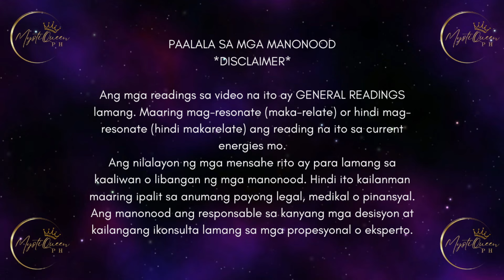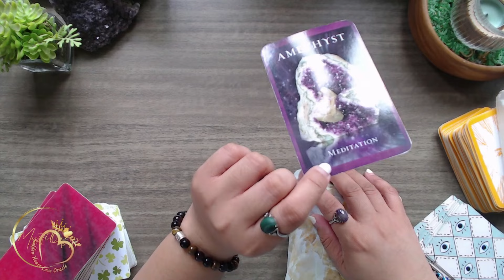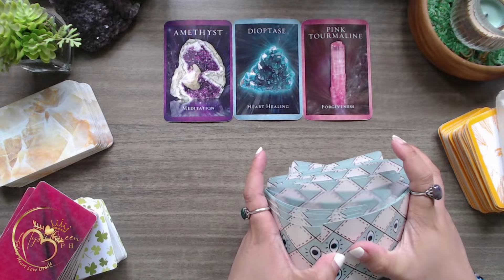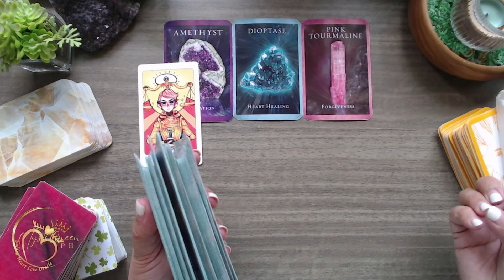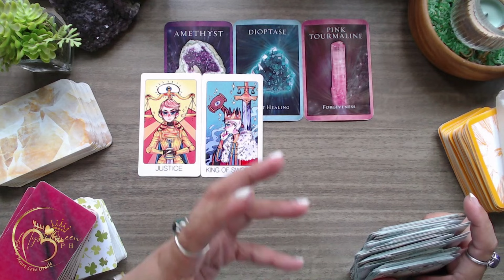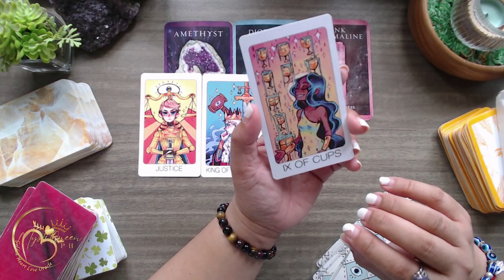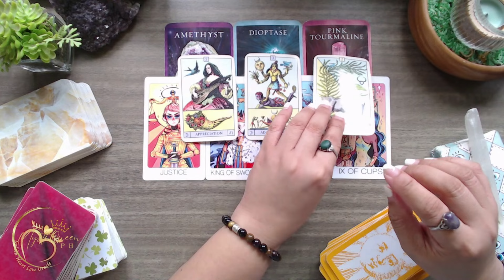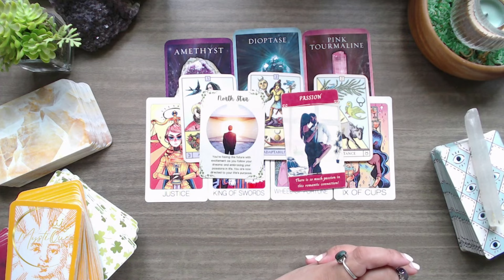♊ GEMINI KAPALARAN ✨ April 15-21 2️⃣0️⃣2️⃣4️⃣ ✨ Ano'ng Maaring Maganap? 🔮 Tagalog Tarot Reading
🔮 PRIVATE/PERSONAL READING 🔮

Salamat po!🙏

👑MystiQueen PH

🍿 OTHER VIDEOS/MESSAGES/READINGS 🍿